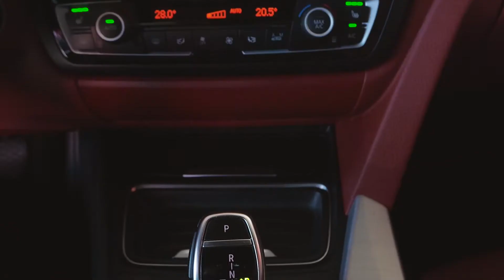BMW 435i M Coupé mit DKG Review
gerade in dieser Zeit ist es notwendig, mit unseren Kunden einen Kontakt zu halten, wenn man nicht persönlich vor Ort sein kann. Wir bieten für unsere Kunden Videotelefonie und den Transport bis vor die Tür. Wir möchten Ihnen die Fahrzeuge so transparent als möglich vorstellen. Scheuen Sie sich nicht uns zu kontaktieren und alle Fragen los zu werden die Ihnen auf dem Herzen liegen. Um das Ganze abzurunden, können wir Ihnen ein unabhängiges Gutachten der Dekra fertigen.

Schön, sportlich und elegant - unser BMW 435i xDrive. Er beeindruckt durch seine reichhaltige Ausstattung wie Head-Up-Display, schwarzen Dachhimmel, Lederausstattung mit Sportsitzen und Sitzheizung, Tempomat, Navigationssystem, Verkehrszeichenerkennung und vielen weiteren Extras. Überzeugen Sie sich gerne selbst vor Ort bei einer Probefahrt!